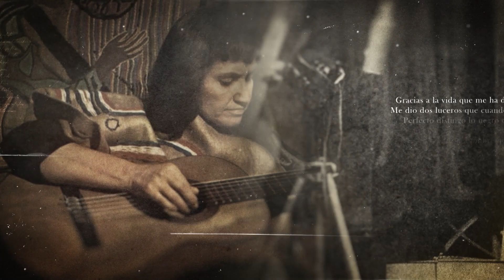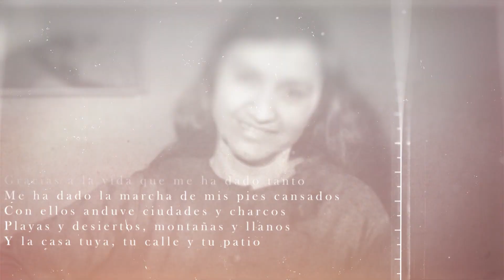El ADN de una canción: Gracias a la Vida | El Fan Fatal | Teleantioquia